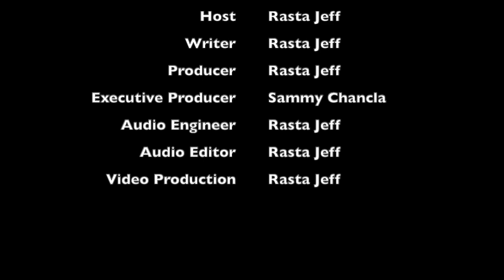#402 Grow Lesson Part 2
Join me for more grow lessons!

Take a fat dab and give your mom a hug for me!